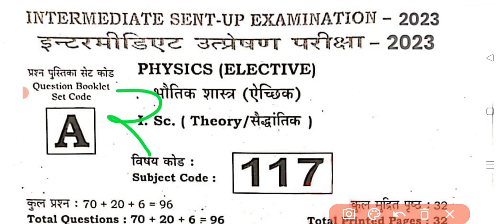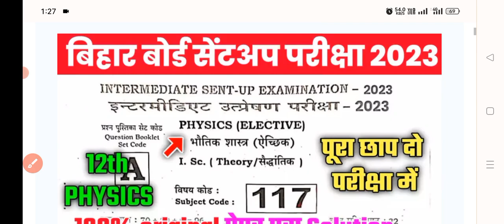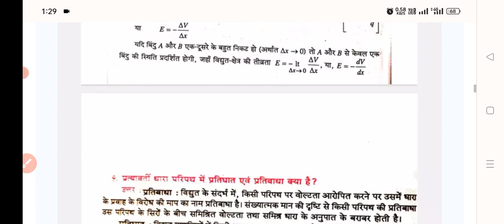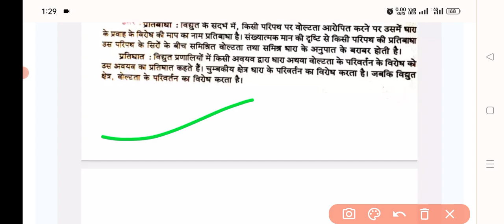12th Physics sent up exam subjective question solution 2023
12th Physics sent up exam subjective question solution 2023|12th physics sent up exam question 2023

12th sent up exam question paper 2024|Bihar board inter sent up exam viral question 2024

12th sentup exam physics question Subjective 2023
bihar board class 12th sent up exam physics question paper 2023
12th physics subjective question sent up exam 2023
class 12th sent up exam physics subjective question 2023
12th physics sent up exam objective answer key 2023
12th physics sent up exam subjective answer key 2023
12th Physics Sent Up Exam Viral Question 2023
 Physics Sent Up Viral Question 2023 Physics Sent up Exam Viral Question 2023
 Bihar Board 12th Physics Sent Up Viral Question 2023
Class 12th Physics Sent Up Viral Question 2023
 Physics Sent Up Subjective Question 2024
 30 October 2023 physics viral question Physics Sent Up exam viral Question 2023 Bihar Board
12th Physics Sent Up Viral Question 2023
bihar board 12th sent up exam question 2024
 Sent Up physics

sentup exam question paper 2023
bihar board 12th sentup exam question paper 2023 pdf
12th sentup exam original question paper 2023 pdf
12th sentup exam physics question paper 2023
Bihar board 12th sent up exam viral question 2024
12th sent up exam viral question 2023
12th sent up exam viral question 2024
bihar board inter sent up exam viral question 2023
inter sent up exam viral question 2023
sent up exam question 2024
12th chemistry sent up exam question 2023
12th physics sent up exam question 2023
12th hindi sent up exam question 2023
12th biology sent up exam question 2023
12th math sent up exam question 2023
12th english sent up exam question 2023